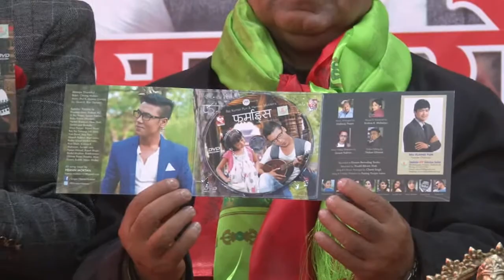Album Bimochan Heman Moktan